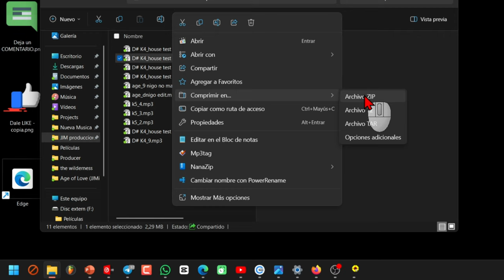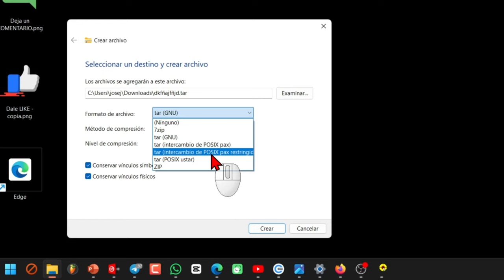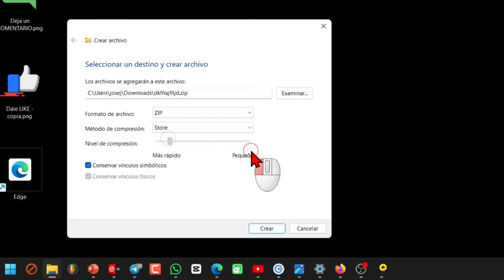Como crear archivos 7-zip y TAR en el Windows 11 🆕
windows11 ofrecerá más opciones para comprimir archivos ZIP de forma nativa

 Se añade al Explorador de archivos para ofrecer más opciones al comprimir archivos.
* Formatos disponibles: 7zip, TAR y ZIP.
* Métodos de compresión: BZip2, Gzip, Deflate, Xz, Zstandard, LZMA y LZMA2.
* Nivel de compresión: Permite elegir entre un archivo más pequeño o una generación más rápida.

* Disponible en el canalCanary de Windows 11 Insider.
* Llegará a todos los usuarios: En las próximas semanas.

Importante: Versión de prueba: Puede incluir errores.

Las nuevas opciones de compresión nativa de Windows 11 son una gran mejora para el sistema operativo. Permiten a los usuarios tener más control sobre el tamaño y la velocidad de compresión de sus archivos.

Si tienes alguna pregunta sobre las nuevas opciones de compresión de Windows 11, no dudes en preguntar.